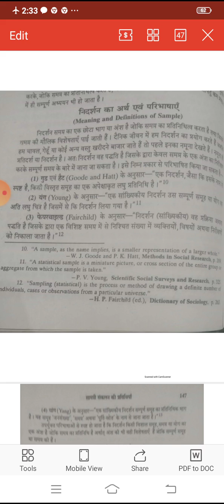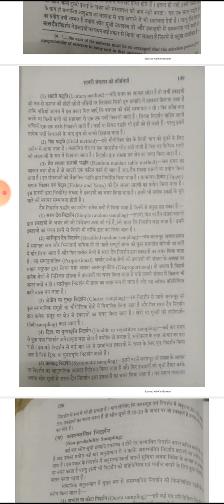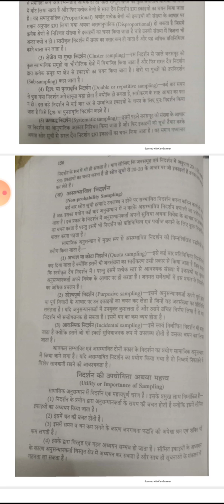निदर्शन का अर्थ, परिभाषाएं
डॉ चारूलता तिवारी ( सह-आचार्य समाजशास्त्र)